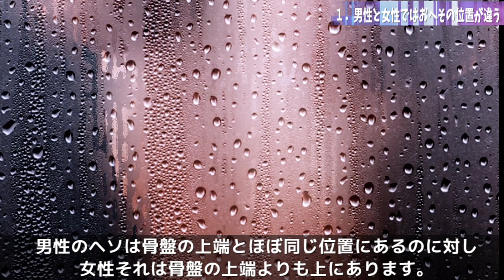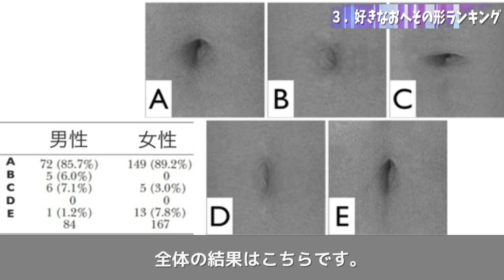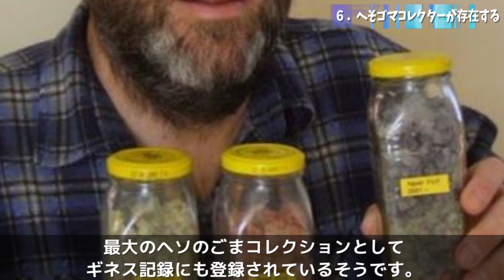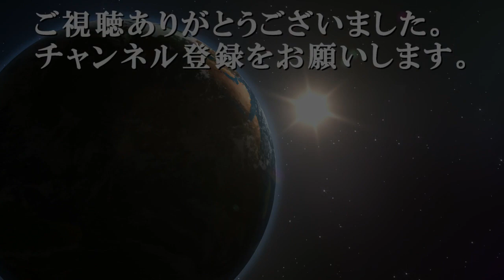あなたはどれくらいおへそについて知っていますか？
「おへそにまつわる雑学」です！

【閲覧注意】500年もの間凍っていた少女がほぼ完璧な状態で発見される【ミイラ・閲覧注意】

走る不動産と呼ばれる高級車のフェラーリを手に入れるには、どんな仕事をすれば買えるのか？！